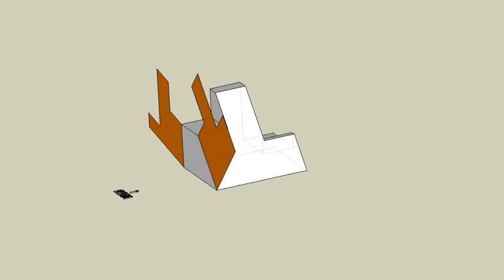育才出版測驗本第155頁-等角圖展示